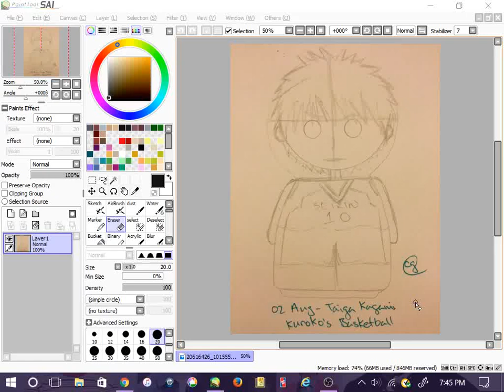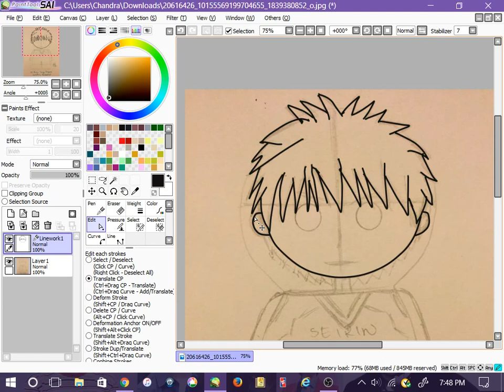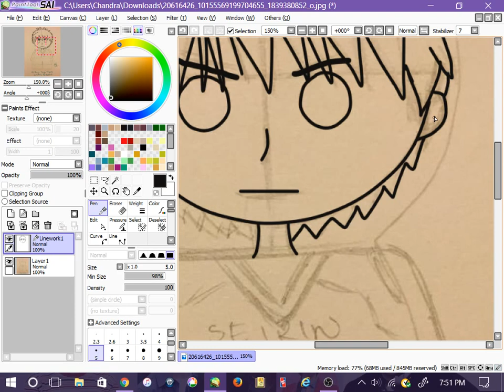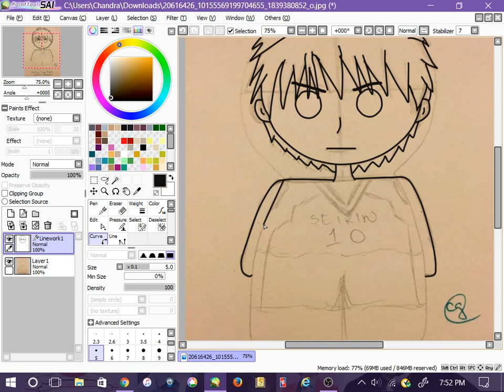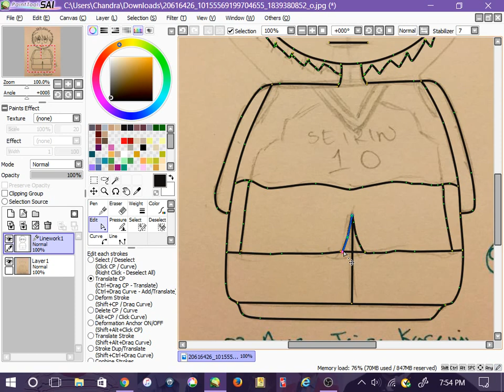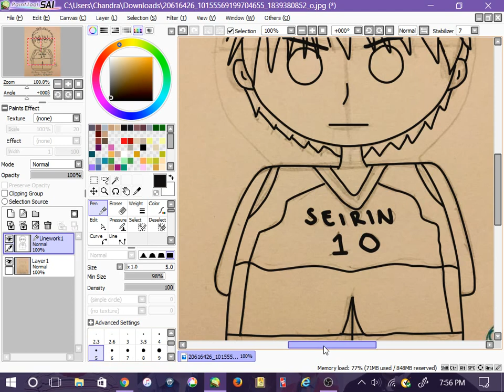Taiga Kagami ~ Kuroko's Basketball ~ Nesting Doll/Kokeshi Line Art